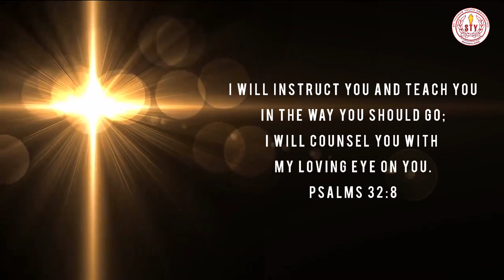Verse of the day: 22 June | St. Thomas Youth | St. Thomas Forane Church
I will instruct you and teach you in the way you should go; I will counsel you with my loving eye on you.
Psalm 32:8